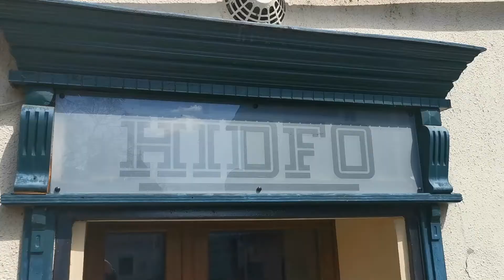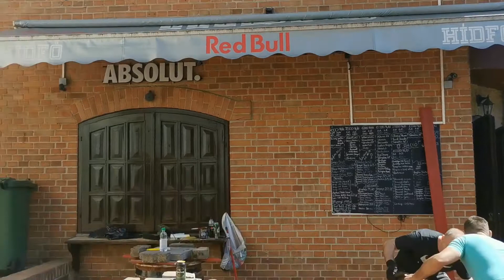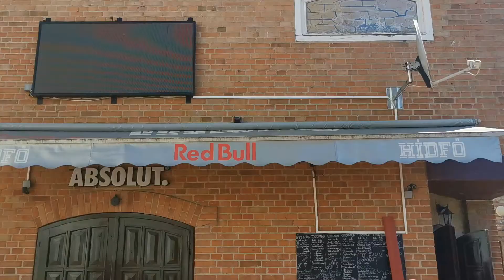Kulturális programokkal nyit a Hídfő